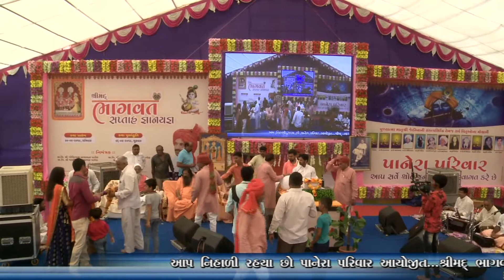Shrimad Bhagwat Saptah Day 1- Part 1| Shri Jethabhai Panera| Dr. Mahadev Prasad Mehta At Ambaliya